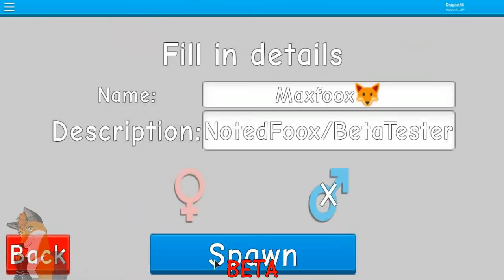Roblox - New Wolves' Life 3 v2 BETA #1 - HD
Shyfoox: @Shyfoox
Phini @RBXPhini

Fox Background Image - Credit by Culpeo-Fox | DeviantArt and Pinterest